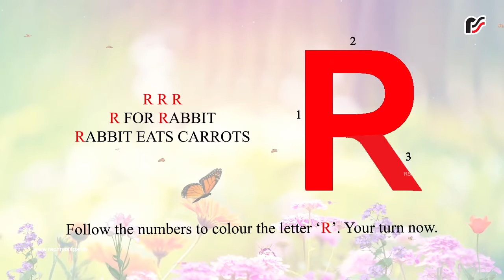R – Alphabet Colouring – V2